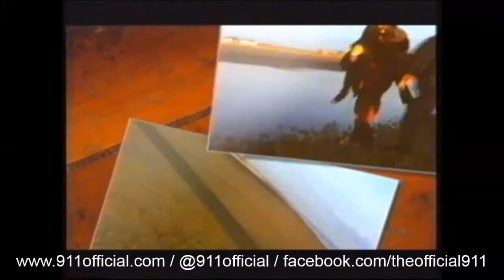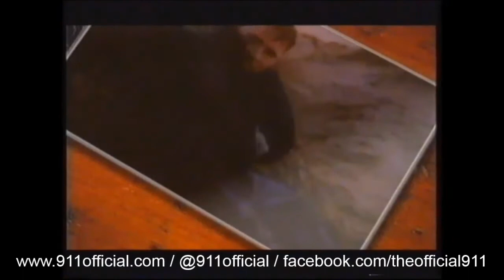911 - The Journey So Far... - Part Four (1997)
Part four of 911's first long format video: The Journey So Far...

Features: Behind the scenes & The Day We Find Love video.

* Following us on Twitter @911official, @MrLeeBrennan, @MrSpikeDawbarn & @JimmyConstable